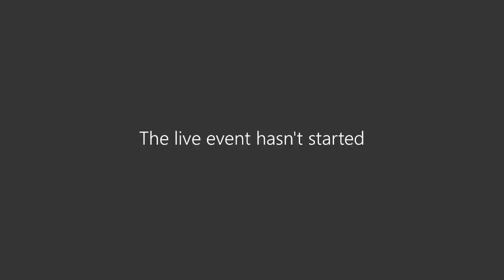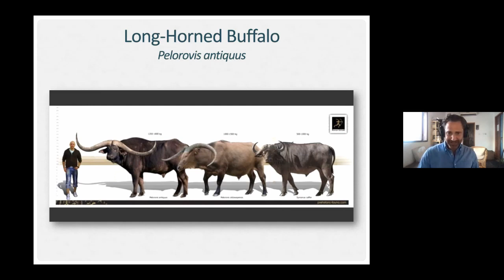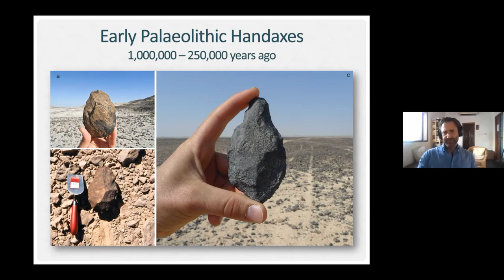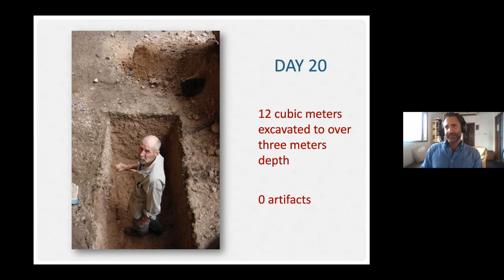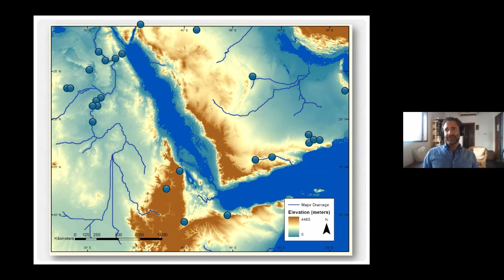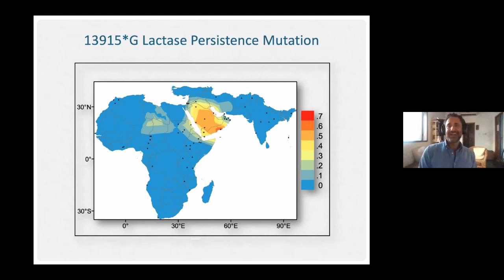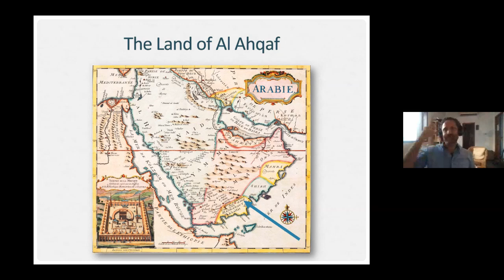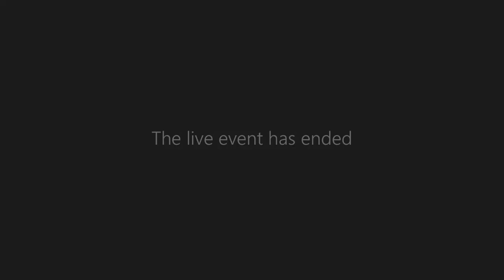Oman in the time before time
Dr. Jeff Rose
National Geographic Anthropologist

Dr. Jeff Rose is an archaeologist and anthropologist specializing in the prehistory of Southwest Asia. He received a PhD in Anthropology from Southern Methodist University in 2006 and is currently a research scholar at the Ronin Institute. Since 2000, Jeff has directed archaeological fieldwork campaigns in Yemen and Oman. He was presented the lifetime achievement title of National Geographic Explorer in 2012, and is an award-nominated science and religion presenter, appearing in documentary series for BBC, National Geographic, Discovery Science, PBS, and other channels.